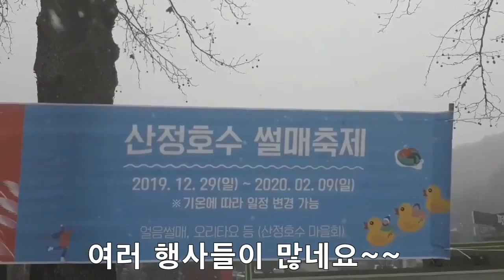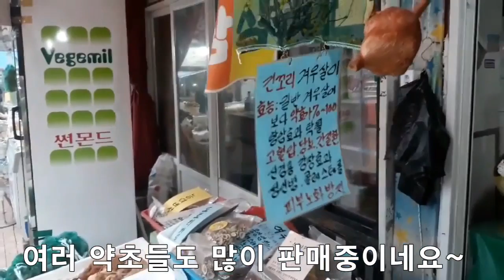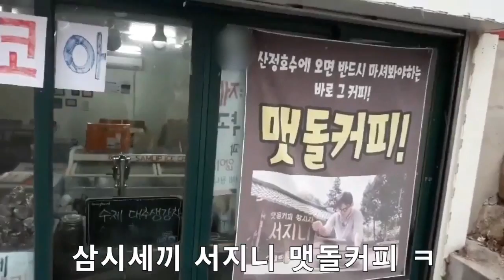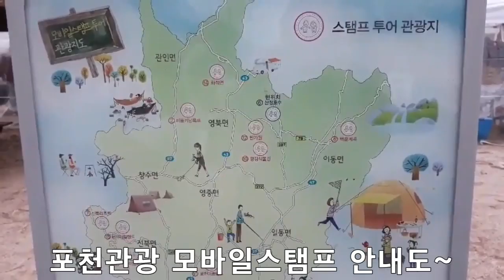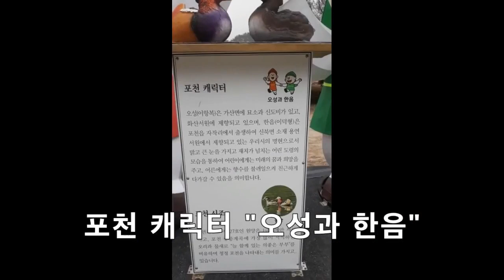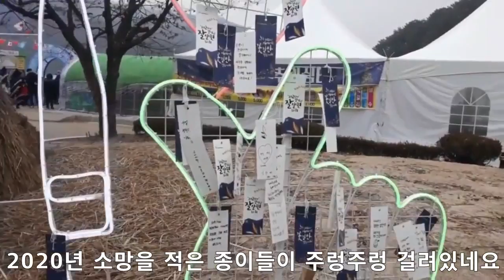포천 산정호수에서 나름 힐링하고 갑니다.